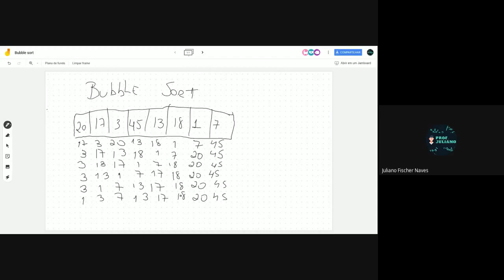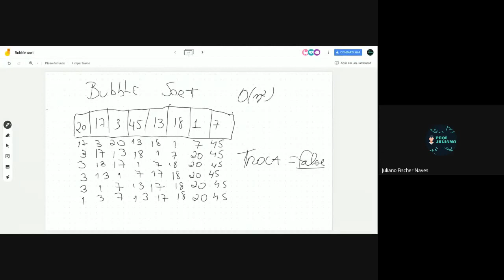Exemplo de execução do algoritmo de ordenação Bubble Sort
Estrutura de Dados: exemplo de execução do algoritmo de ordenação Bubble Sort